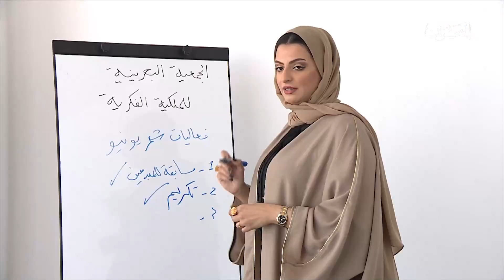برنامج ليالي الصيف | 17-5-2022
تقديم : حمد الفردان - رقية محسن
00:00 المقدمة
الضيوف :
أسماء النجدي - رئيس مجلس إدارة الجمعية البحرينية للملكية الفكرية
أميمة السيد - مؤسس ونائب رئيس مجلس إدارة الجمعية
مناف أحمد المناعي - مدير إدارة التجارة الخارجية والملكية الصناعية
56:59الخاتمة